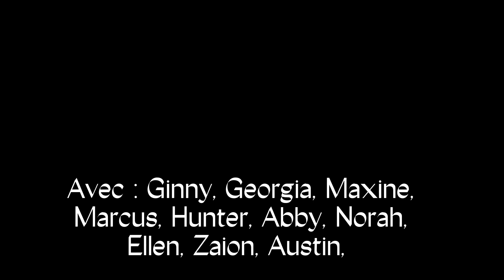Mon top 10 dans Ginny et Georgia